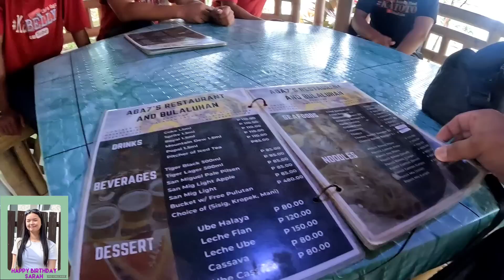FAMOUS RESTAURANT SA CALAUAN LAGUNA / ANG GANDA NG VENUE SULIT ANG BAYAD MASARAP NA BULALO